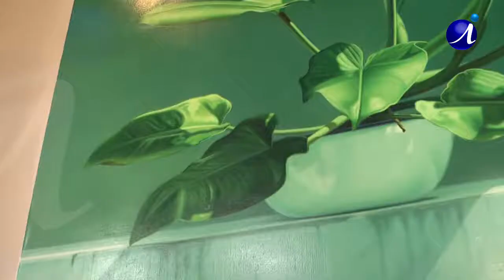EL BASTIDOR 55 2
Mauricio Morán, realista: pintar
en Iquique, al final del mundo
MAURICIO MORAN TALLER Y EXPO 07 2012